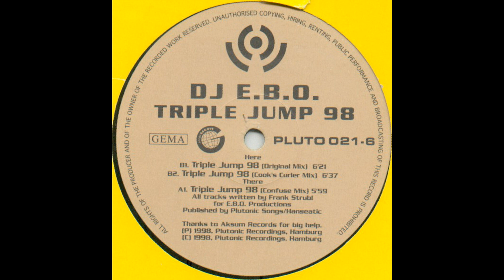Dj E.B.O. - Triple Jump 98 (Cook's Curter Mix) (Trance 1998)